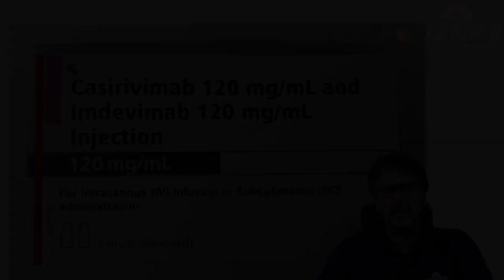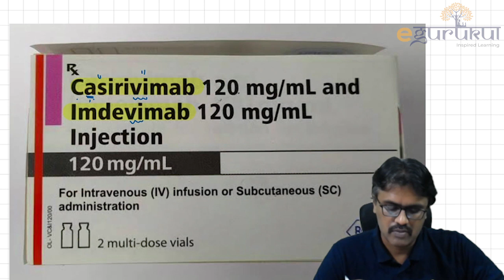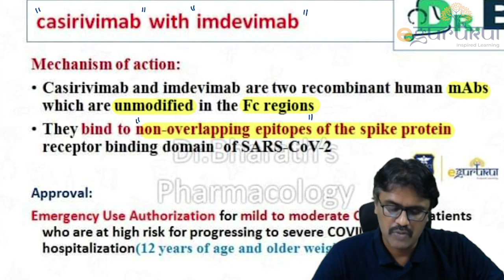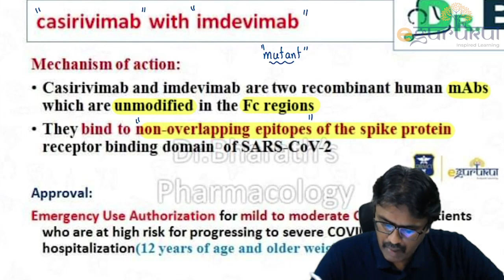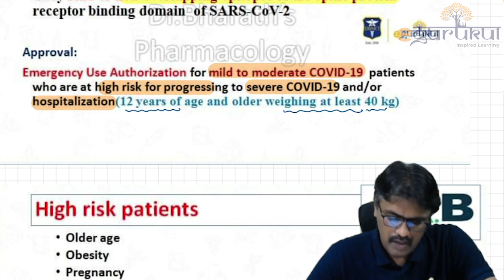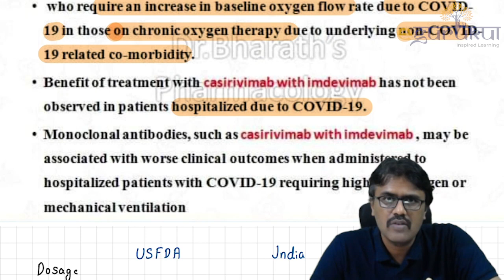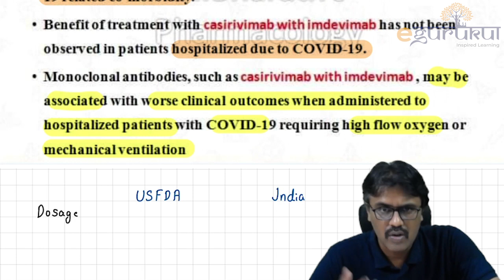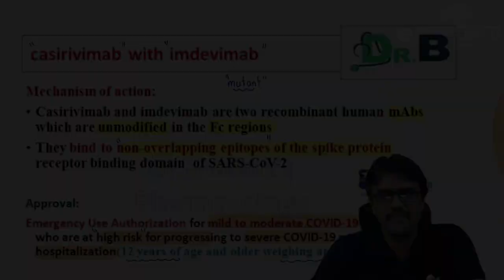COVID UPDATE | Casirivimab and Imdevimab | Pharmacology | Dr. Bharath Kumar V D | DBMCI | eGurukul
Dr. Bharath Kumar V D  discusses one more new drug for COVID 19. Due to the pandemic, it has been approved under emergency use authorization by the Drug Control General of India on 5th May 2021.

In this video, he is describing everything about Casirivimab and Imdevimab Antibody Cocktail for COVID.

You can also watch:

COVID UPDATE: COVID CT Value - Severity or Infectivity?